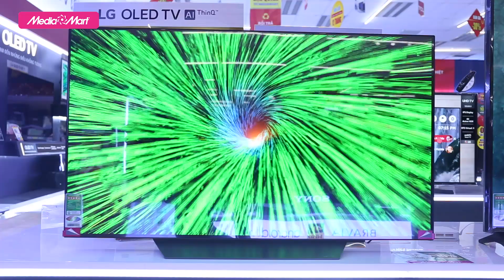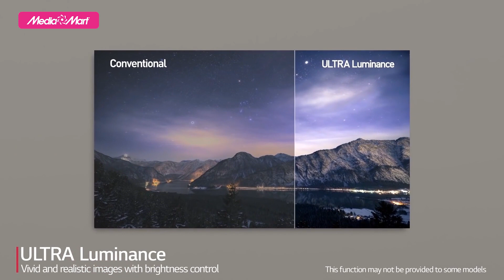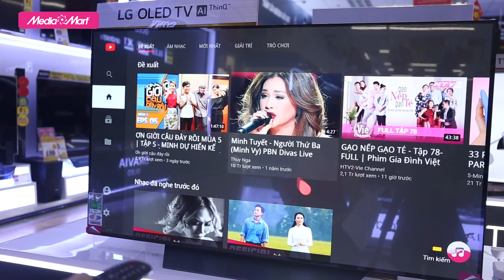Smart Tivi OLED LG 55 inch 55B8PTA - Hình ảnh sắc nét, âm thanh sống động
Smart Tivi LG 4K 55 inch 55B8PTA với thiết kế không viền sáng tạo đi kèm chân đế phá cách giúp tivi LG OLED hòa quyện hoàn hảo với mọi không gian sống, tạo điểm nhấn đẳng cấp cho ngôi nhà bạn.
Chiếc tivi 55 inch siêu mỏng này phù hợp đặt ở những không gian rộng như: phòng họp, phòng khách...

Để tham khảo thêm TV LG mới nhất và các chương trình khuyến mại hấp dẫn, khách hàng có thể truy cập

Tổng đài hỗ trợ miễn phí :
Bán hàng: 19006788
Khiếu nại: 19006741
Bảo hành: 19006743